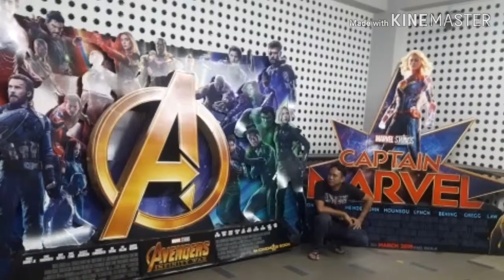Kalokuhan sa brunei...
Brunei ofw